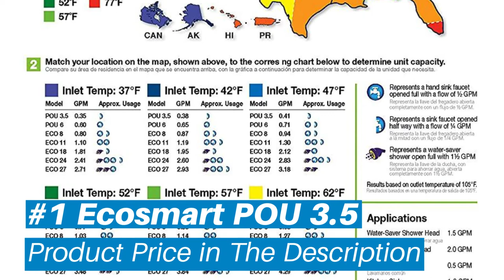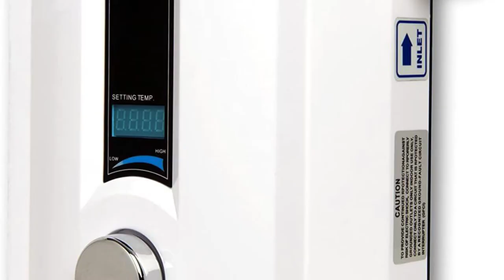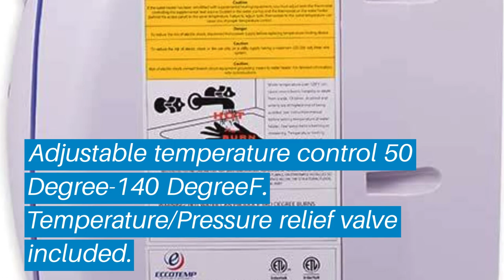Top 5 Best Electric Water Heater: Best Electric Water Heater Reviews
Top 5 Best Electric Water Heater: Best Electric Water Heater Reviews | Top Best Electric Water Heater (Buying Guide)

✅ Are you Thinking to purchase the best Best Electric Water Heater? This video will help exactly which are the best budget Best Electric Water Heater on the market today.

⬇️Click to Show More⬇️

Ecosmart POU 3.5
Bosch Electric Mini
EcoSmart ECO 11 Electric
Eccotemp EM-4.0

Don’t miss this in-depth review of the best Best Electric Water Heaters for the money, and enjoy your first or new Best Electric Water Heaters buying.